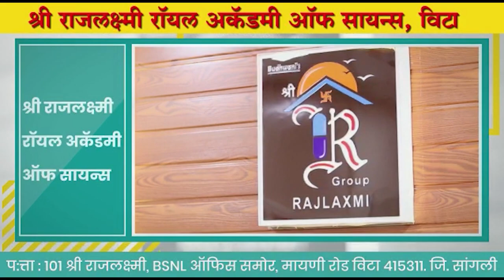पोलीस ठाण्यातील दोघेजण 25 हजार घेताना'लाचलुचपत'च्या जाळ्यात ।। वज्रधारी न्यूज ।।